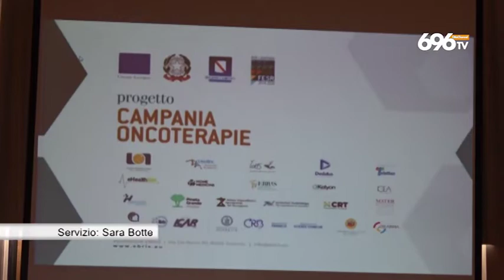Tumore al fegato, De Luca presenta il vaccino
Tra le missioni della ricerca Campania Oncoterapie